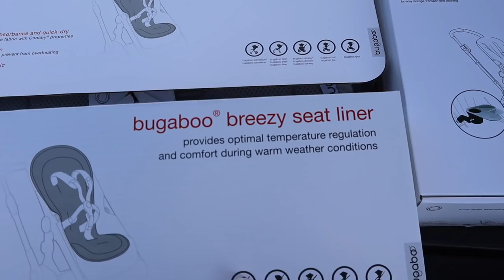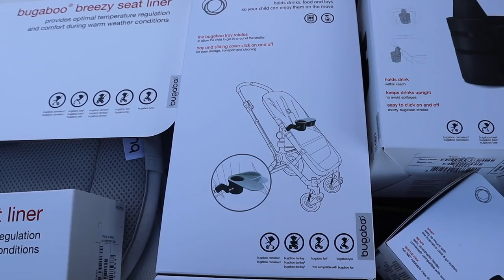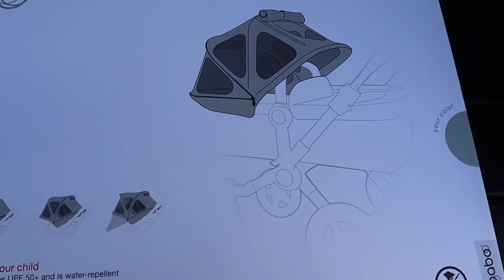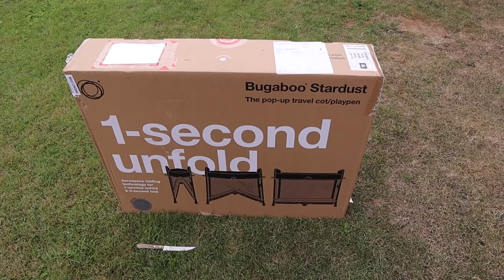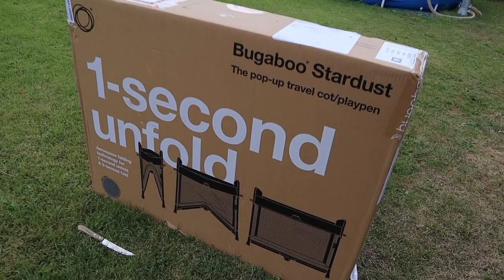СУПЕР ПОКУПКИ БЕРЕМЕННОЙ МАМЫ ДЛЯ НОВОРОЖДЕННОГО | РАСПАКОВКА МЕГА ПОСЫЛОК ИЗ ГОЛЛАНДИИ ОТ BUGABOO!!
Подруги, привет!
Сегодня выпуск на одну из моих любимых тем - ПОКУПКИ ДЛЯ НОВОРОЖДЕННОГО!
Я получила две огромные посылки от Bugaboo. В одной из них наикрутейший манеж для малышей Stardust, а во второй огромное количество всевозможных аксессуаров, которые превратят мою коляску Donkey 3 просто в супер коляску космического масштаба!!!
С большим нетерпением и удовольствием распакую все вместе с вами и протестирую, как же эти продукты работают.

Так же следите за моей беременностью (и не только) на Youtube канале Олант: